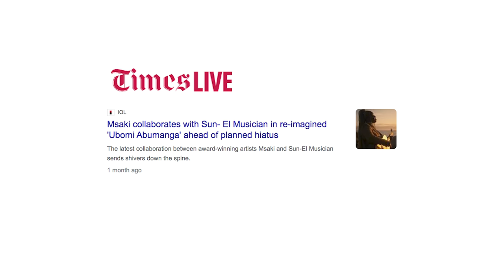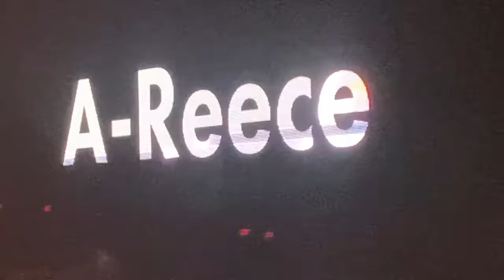SOUTH AFRICAN VLOG FT A-REECE, DALIWONGA & SUN EL MUSICIAN!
Theboys South Africa interviewed Sun El Musician in Cape Town 😂 We also bumped into A-Reece, Daliwonga and a couple other rappers/artists at the Comunityza event.

Also, apologies for not posting in a while - this year has been super busy with work for all of us. We haven't had time to shoot and edit the videos but we will keep posting videos when we can! Appreciate the constant support 😭

Thanks to Comunityza team for having us at the event 💙

Let's try reach 1000 likes?

Ta Eish - Row The Boat
Ta Eish x Tokoyo - Lionel

Veezo View x Takunda - In The Streets All Day

Nico Banks - Nina